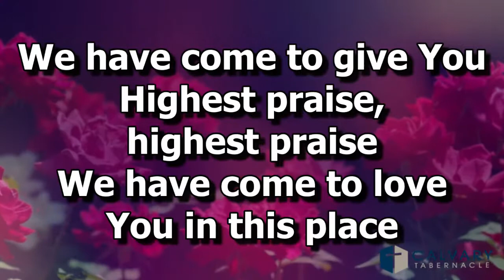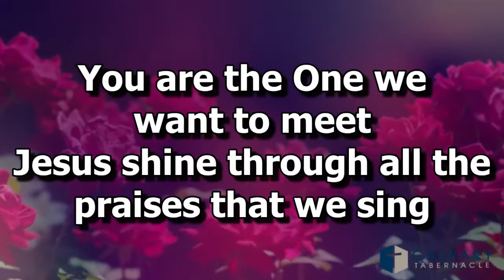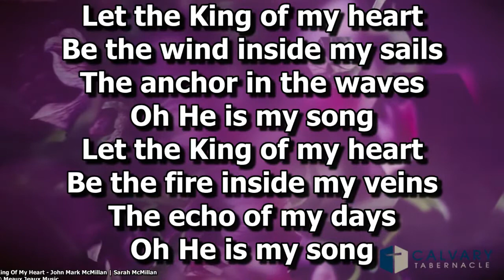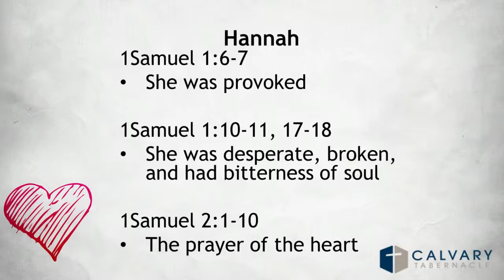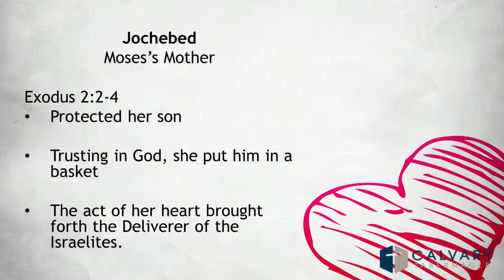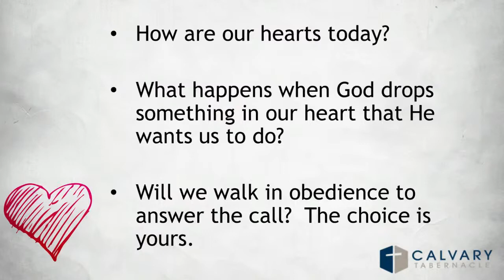Live Stream - May 9, 2021 - Calvary Tabernacle - Mother's Day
Calvary Tabernacle - Cranford, NJ
Sunday Worship and Teaching 10:00 AM
Mother's Day - Pastor Connie